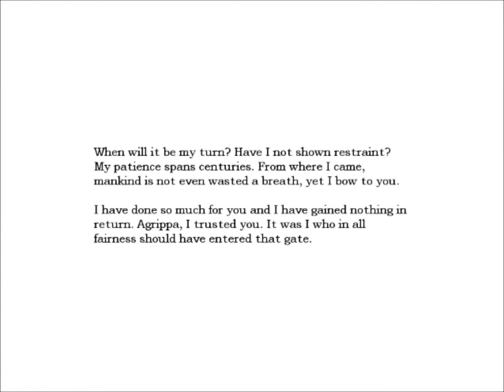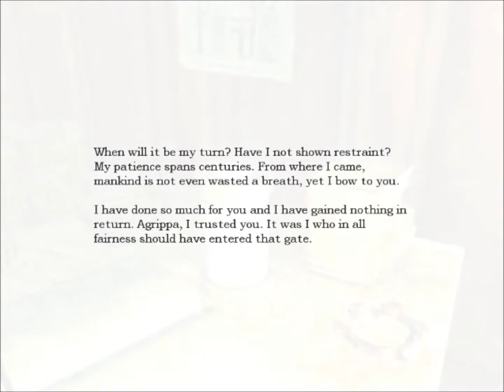Amnesia play through episode 7